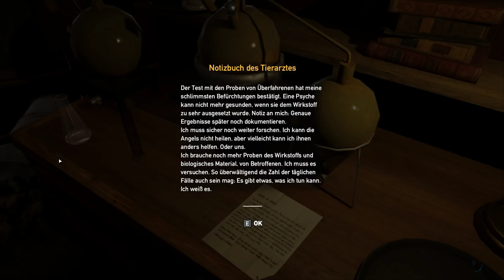Adelaide Drubman | Far Cry 5 deutsch #6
Cs:Go Skins kaufen und verkaufen:
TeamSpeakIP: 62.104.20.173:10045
Password: ebn

Mein Equipment:
Gaming Monitor
2. Bildschirm